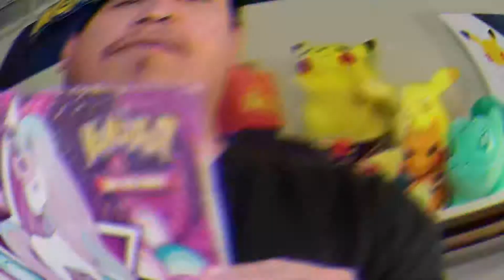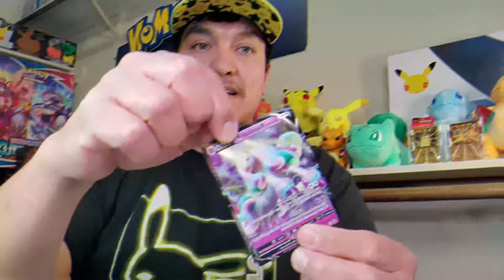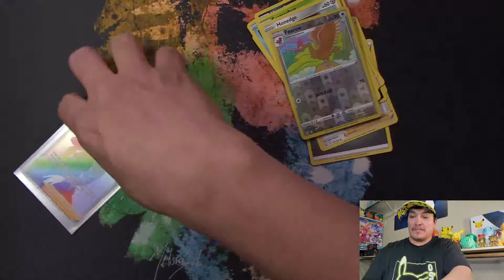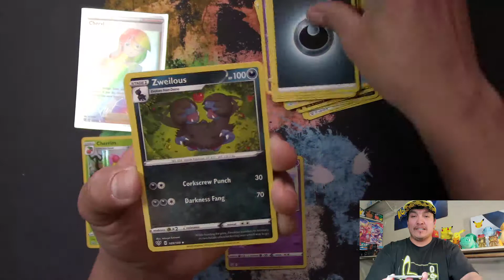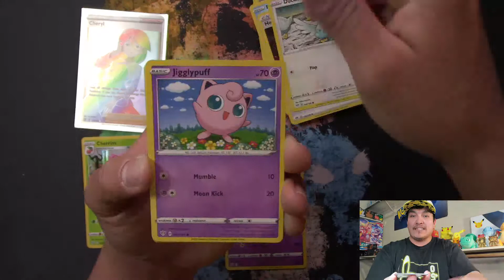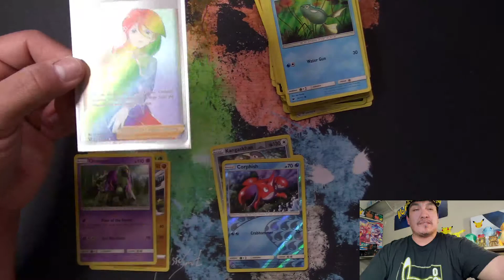IM CHANGING MY YOUTUBE NAME!!! ( RipitallDanny )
Unboxing a Pokemon Trading Card Game (TCG) Galarian Rapidash Vbox

alternate art
sleeping tyranitar
VIVID VOLTAGE
FUSION STRIKE
galarian rapidash